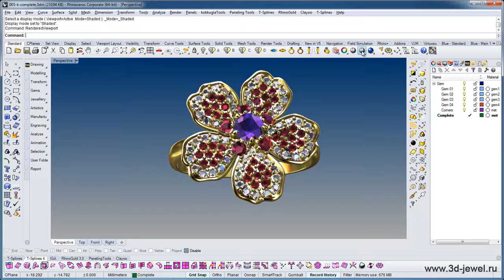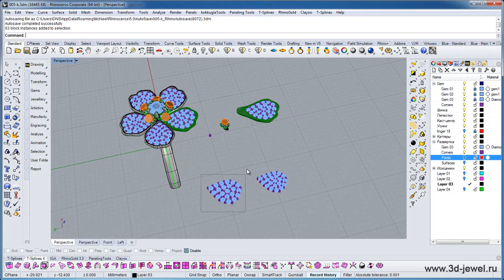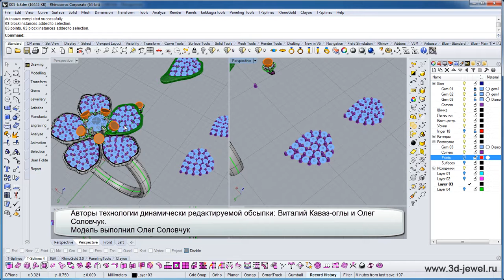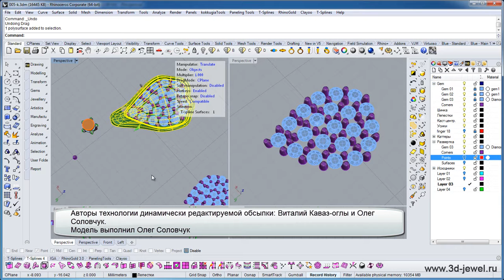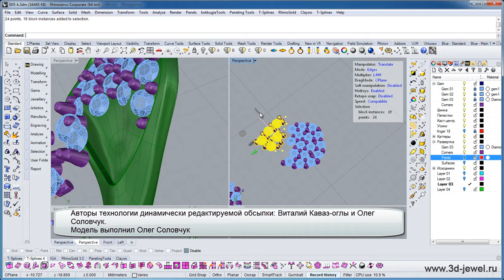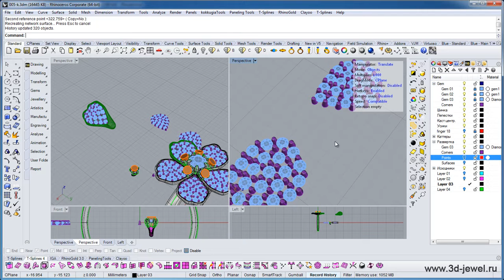Топ-модель. Выпуск №4. Цветок пятилистник с обсыпкой.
За кажущейся простотой нередко скрывается что-то значительное. На этот раз наша топ-модель, выполненная Олегом Соловчуком, как раз из таких! Именно на ней были отработаны совершенно новые, уникальные приемы выполнения динамически редактируемой обсыпки. Больше нет необходимости каждый раз при незначительных изменениях формы модели долго и нудно переставлять камни! Этот новый прием в сочетании с теми техниками, что уже продемонстрированы в видеосборнике Rhino Виртуоз, позволяют легким движением отредактировать модель с обсыпкой в любой момент